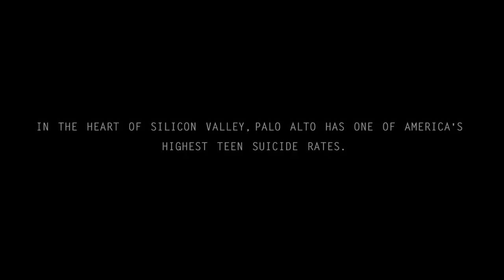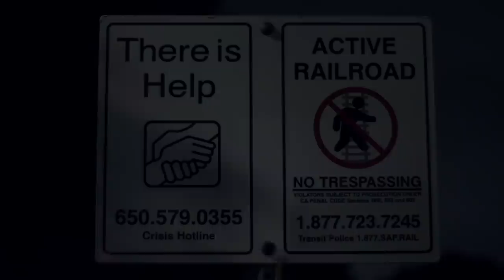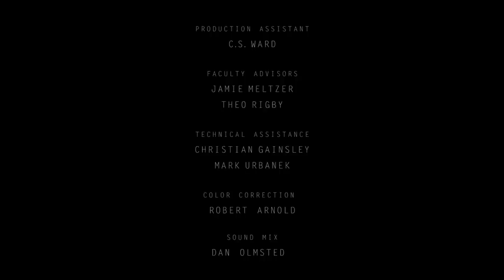Documentary on high teen suicide rate in Silicon Valley | The Crossing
The Crossing Documentary

Combating one of the highest teen suicide rates of the country, a man working as a crossing guard in a wealthy Silicon Valley town reflects on his experience.

Director: Kadri Koop
Runtime: 6

Provided with permission from Kadri Koop.